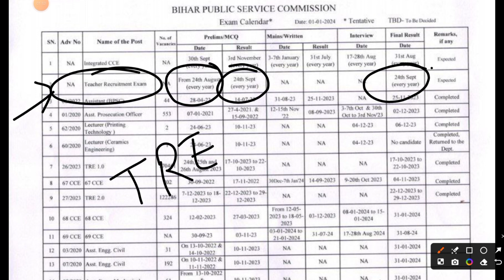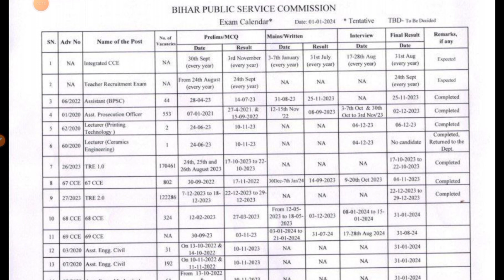BPSC TRE 3.0 URGENT NOTICE OUT | BPSC TRE PHASE 1 AND PHASE 3 NOTICE OUT | MITHUN SINGH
Description: In this video, stay updated on the latest news about the BPSC TRE 2.0 results for 2023. Get comprehensive insights into the recent updates, analysis, and key information regarding the BPSC TRE 2.0 exam.

BPSC TRE 2.0 results

BPSC TRE 2.0 news update

BPSC exam results

BPSC 2023

These tags and descriptions should help your video be more discoverable to those interested in BPSC TRE 2.0 news and results